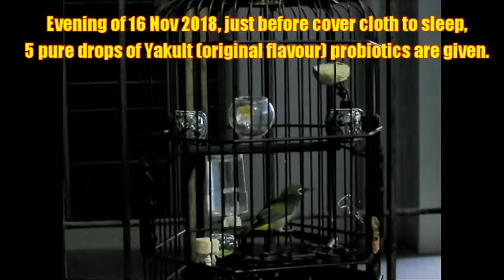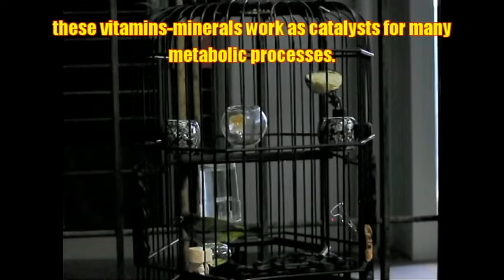Puteh - Xmas (1st day after regular monthly Number 1 Universal deworm program) 17 Nov 2018